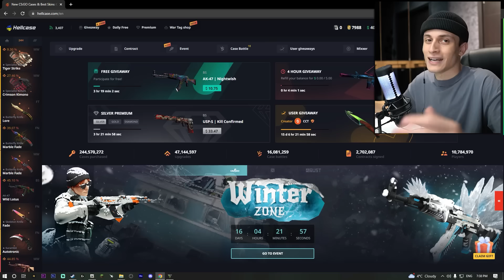12 საათი ვცხოვრობ როგორც ჰიტმენი GTA5 ში ( part2 )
🔥 HellCase ! მოიგე 100$ პრომო კოდი amiko ს გამოყენებით

🔥 Amiko Zarkua - Plays : @amikozarkuaplays
🔥 Amiko Zarkua : @AmikoZarkuaOfficial
🔥 Tiko Tsiklauri : @TikoTsiklauri